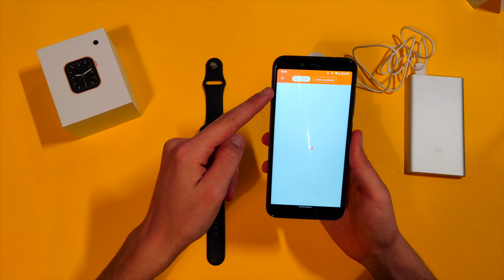W46 Apple Watch 1:1 Clone - Unboxing & Review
In this video we take a look at the W46 Apple Watch 1:1 Clone Smartwatch.

Use this link to get 20€ off on your OnePlus Purchase * Description may contain affiliate links, which means that if you click on one of the product links, I'll receive a small commission.